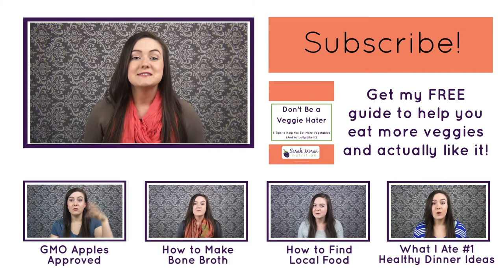McDonald's Moves Closer to Real Food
McDonald's recently announced that they are moving to eliminate the use of human antibiotics in the chicken they purchase. This is a big deal and a great step in the right direction. But, while I'm excited for how this will impact the food system and help in fight against antibiotic resistant bacteria, we still have a ways to go before real food becomes the norm.

McDonald’s Is Changing Its McNuggets—and the Move Could Save Lives

Honey Ginger Lemonade Health Tonic from Back to Her Roots

Kale, Sausage, and White Bean Soup from 100 Days of Real Food

If you want to work with me one-on-one to learn how to build a healthy lifestyle that works for you and lasts long term, check out my services or send me an email at .